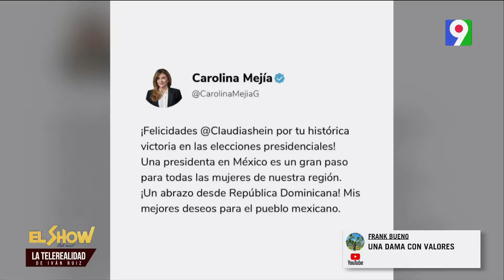Mujeres presidentas en América Latina| El Show del Mediodía